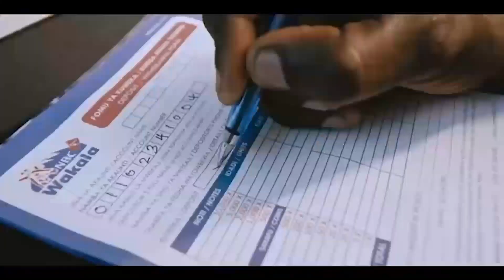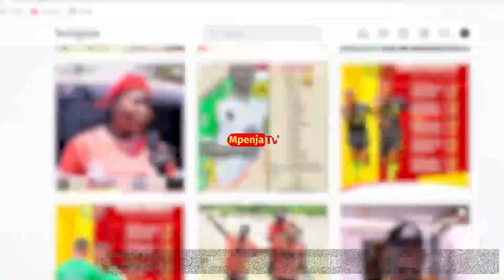BAKARI MWAMNYETO: "NACHEZA NAMBA YOYOTE INATEGEMEA KOCHA KANIPANGA WAPI/TULIKUA TUMECHOKA SANA"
Leo July 2 kwenye Dimba la CCM Mkwakwani Tanga kunapigwa Mchezo wa hisani ulio chini ya Mwamnyeto Foundation iliyoanzishwa na Wachezaji wa Yanga Bakari Mwamnyeto akishirikiana na Zawadi Mauya ambapo Timu ya Mwamnyeto foundation inakipiga dhidi ya Tanga Combine.

Mchezo huu unapigwa Majira ya saa 10 kamili za Alasiri kwa saa za Afrika Mashariki.

Mpenja Tv tumefika CCM Mkwakwani lengo ni kukuletea Matukio yote kabla na baada ya Mchezo huu kumalizika.